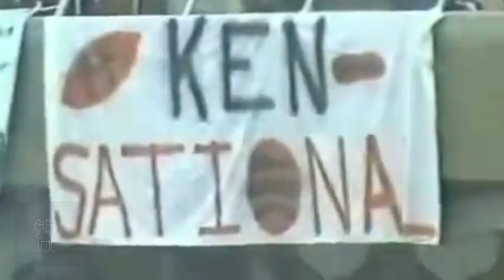Cris Collinsworth catches his 1st & only playoff touchdown reception in the 1981 Divisional Round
1/3/82: Cris Collinsworth hauls in his 1st & only playoff receiving touchdown for 16 yards from Ken Anderson in the Divisional Round of the 1981 NFL Season